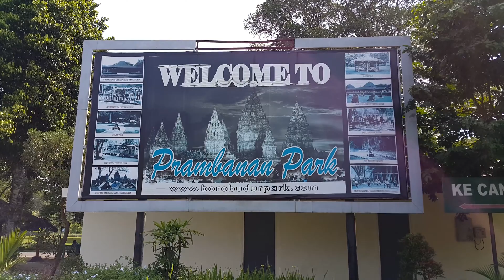Prambanan Temple in 4K shot on Samsung Galaxy Note 4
The Prambanan Temple in Kalasan area, Sleman, Jogjakarta, Indonesia, shot exclusively in 4K with Samsung Galaxy Note 4.